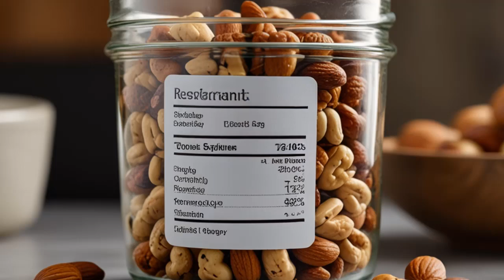10 Tasty Foods High in Magnesium and Potassium for Optimal Health | Amazing Tips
10 Tasty Foods High in Magnesium and Potassium for Optimal Health | Amazing Tips
Are you looking to boost your health with delicious foods? In this video, we dive into 10 tasty foods high in magnesium and potassium, two essential minerals that play a vital role in keeping your body functioning at its best. Most Americans don't get enough of these nutrients, but adding the right foods to your diet can help. Let's explore how these minerals impact your health and discover mouthwatering options that can make a significant difference!

Why Magnesium and Potassium Matter: Magnesium is involved in over 300 biochemical reactions in your body, aiding in muscle function, maintaining a steady heart rhythm, keeping your bones strong, and regulating blood pressure and blood sugar levels. On the other hand, potassium acts as a spark plug for your cells, helping nerves send messages and muscles contract. It also balances fluid levels in your body and mitigates some negative effects of sodium on blood pressure.

Getting enough magnesium and potassium through your diet can have incredible health benefits, including reduced risk of high blood pressure, stroke, and heart disease. These nutrients can also help ward off muscle cramps and migraines, making them essential for your overall well-being.

Discover These 10 Delicious Foods:

Spinach: A powerhouse of nutrients, just one cup of cooked spinach provides 157 mg of magnesium and an impressive 839 mg of potassium. It’s a fantastic base for salads, smoothies, and omelets.

Avocado: Creamy and nutritious, one avocado delivers 58 mg of magnesium and a staggering 1,067 mg of potassium. Enjoy it sliced on toast or blended into smoothies.

Bananas: A convenient snack, one medium banana contains 37 mg of magnesium and 422 mg of potassium. Perfect for breakfast or as a quick pick-me-up!

Salmon: This fatty fish not only boasts omega-3 fatty acids but also provides 53 mg of magnesium and 534 mg of potassium per 3-ounce serving. Grilled or baked, it’s a delicious way to nourish your body.

Potato: One medium potato with skin packs 43 mg of magnesium and 913 mg of potassium. Try baking them or topping them with salsa and Greek yogurt for a tasty meal.

Beans: A half-cup of kidney beans offers 37 mg of magnesium and 403 mg of potassium. They’re versatile and great in soups, tacos, or salads.

Nuts and Seeds: Nuts like almonds and cashews are rich in both minerals. One ounce of cashews contains 74 mg of magnesium and 187 mg of potassium. Snack on them or sprinkle them on yogurt.

Leafy Greens: A cup of cooked Swiss chard provides 102 mg of magnesium and 961 mg of potassium. Use it in grain bowls, stir-fries, or frittatas.

Yogurt: Creamy and tangy, a 6-ounce serving of Greek yogurt contains 30 mg of magnesium and 283 mg of potassium. Top it with fruit and nuts for a delicious snack.

Melon: Refreshing and hydrating, one cup of honeydew melon contains 15 mg of magnesium and 461 mg of potassium. Great in fruit salads or as a light snack.

In conclusion, incorporating magnesium and potassium-rich foods into your diet is a delightful and rewarding way to enhance your health. Not only will you meet your daily nutrient needs, but you’ll also enjoy a variety of flavors and textures that keep your meals exciting.

Don't forget to hit the notification button for more health tips and delicious recipes.